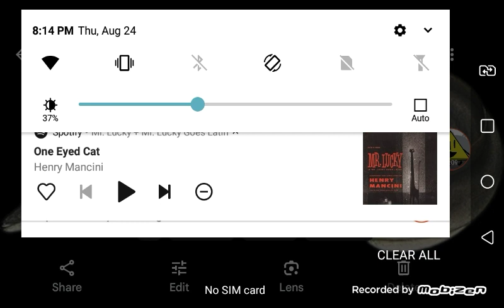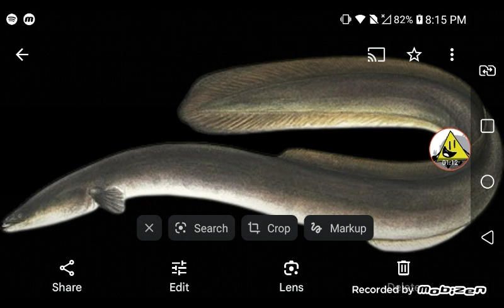One Eyed Cat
Apps Used:
Spotify (Audio)
Mobizen (Record)
Google Photos

Music: One Eyed Cat (Mr. Lucky & Mr. Lucky Goes Latin)